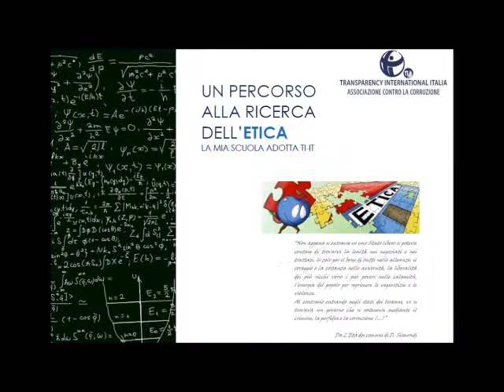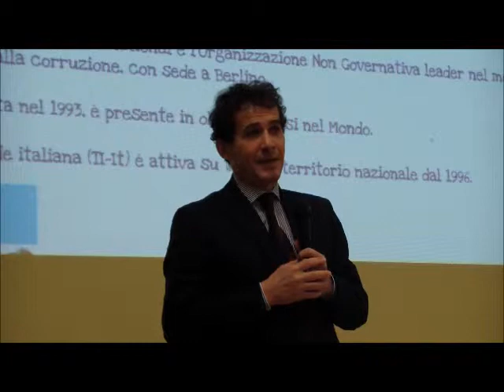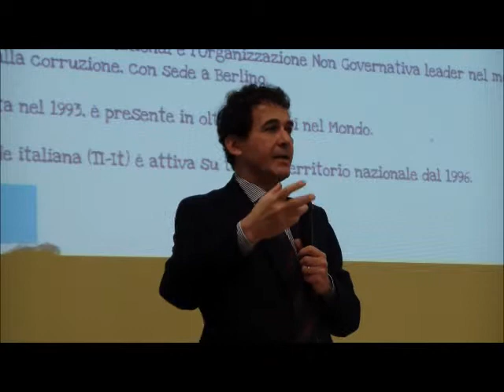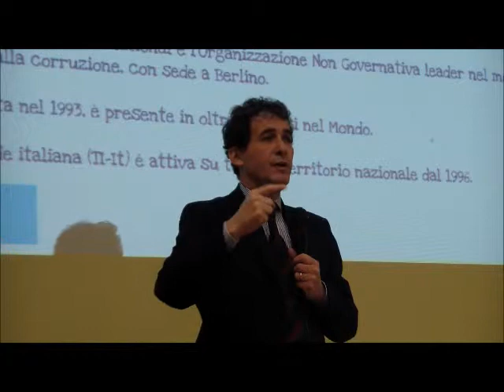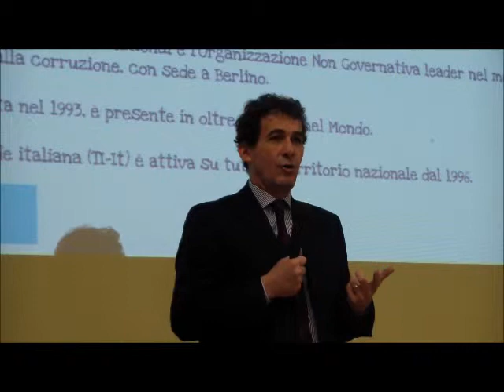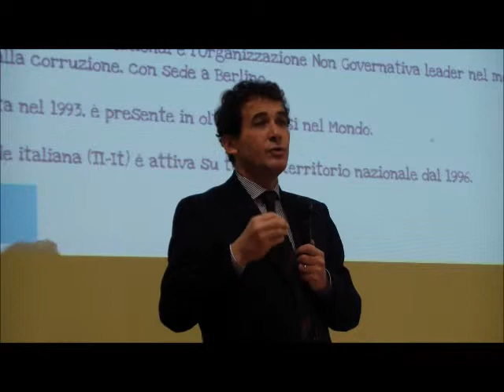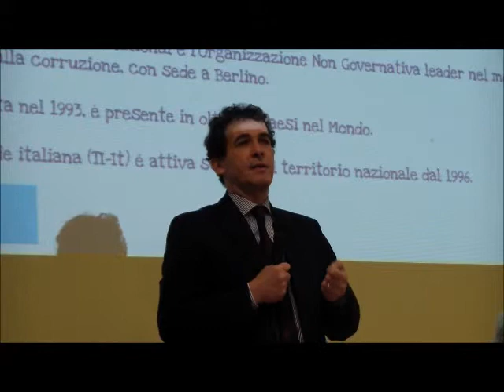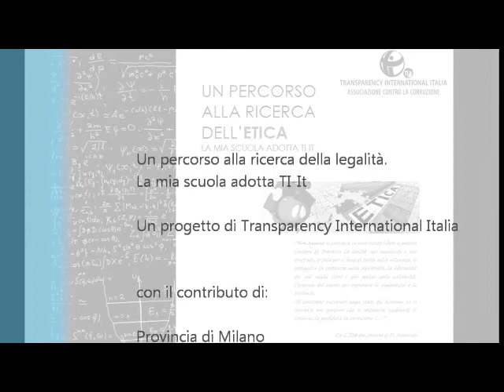Un percorso alla ricerca della Legalità 2013 -David Gentili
David Gentili
Consigliere comunale e presidente della Commissione antimafia del Comune di Milano